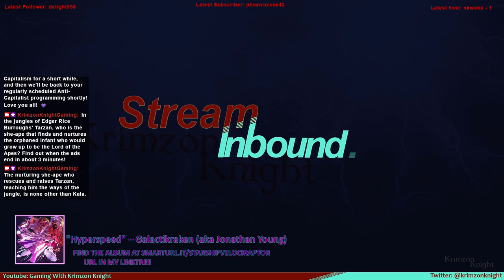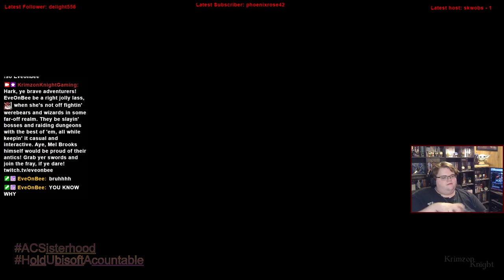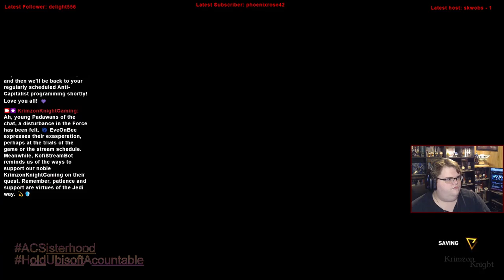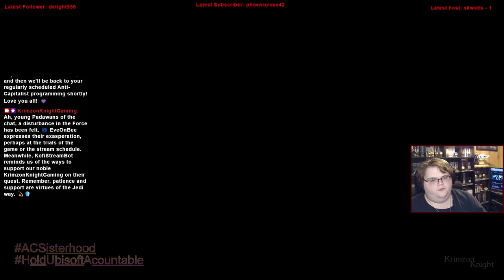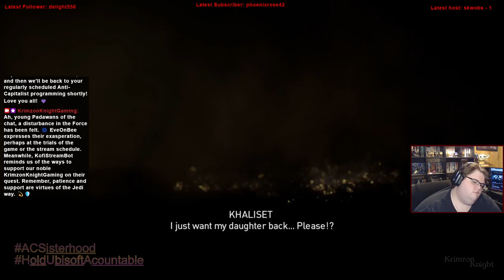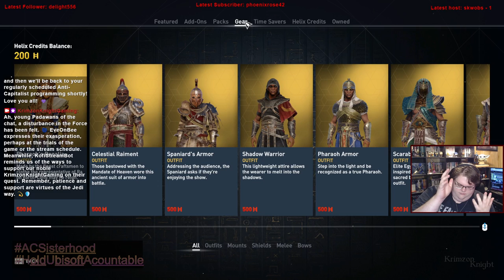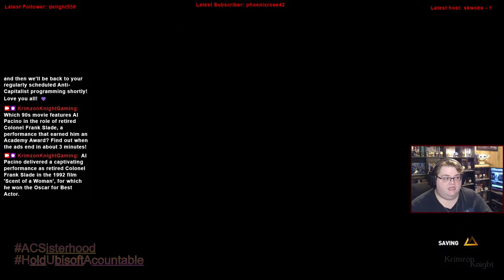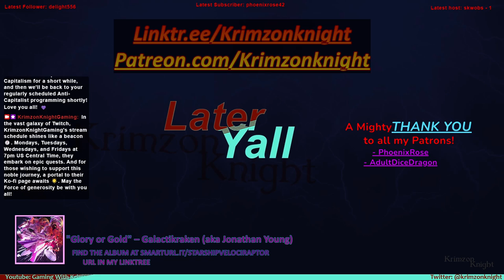Krimzon Plays | Assassin’s Creed Origins: Episode 9 – Pyramids